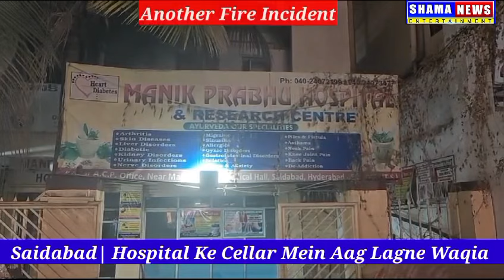Saidabad| Hospital Ke Cellar Mein Aag Lagne Waqia